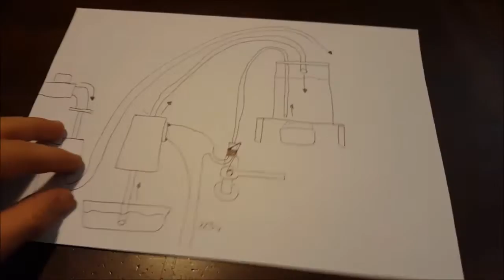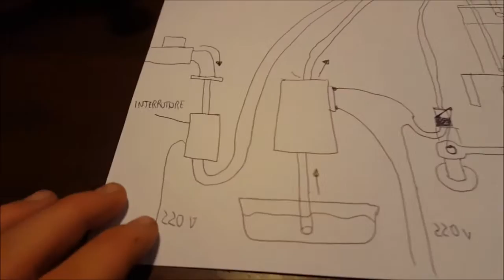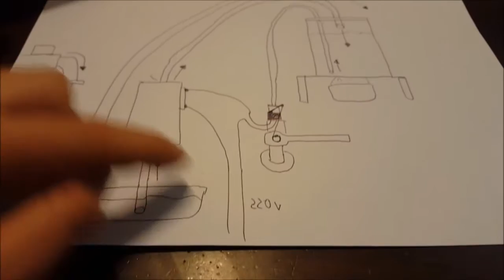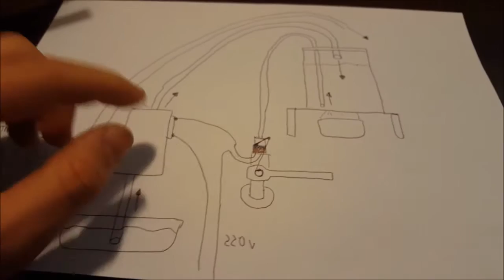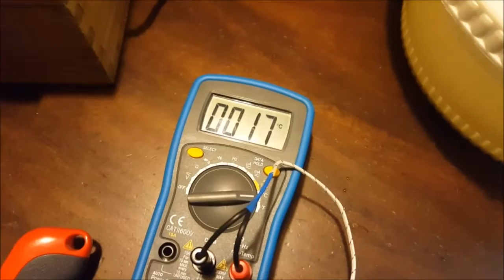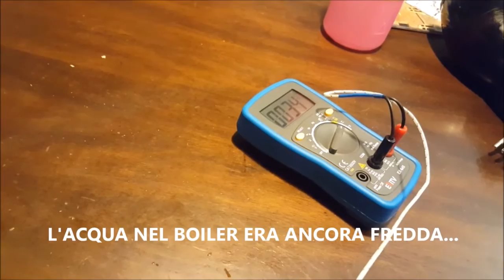BOILER AUTOCOSTRUITO, ACQUA CALDA GRATIS-FAI DA TE #2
Ciao a tutti ragazzi e benvenuti al secondo episodio del boiler autocostruito, spero di riuscire a fare l'episodio 3 che però richiederà più tempo di tutti quindi non so quando lo caricherò. Bene, spero che il video vi sia piaciuto e il progetto vi sia utile, alla prossima!